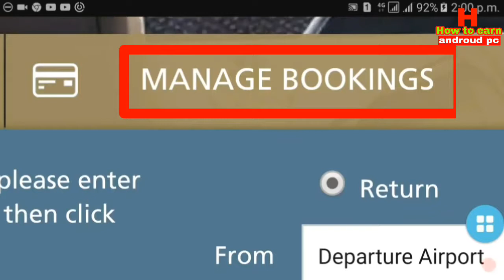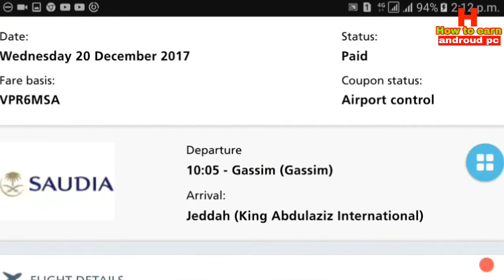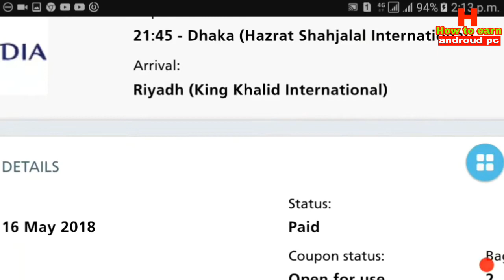ফােন দিয়ে check biman ticket Confirm date Online Saudi Arabia Airlines Bangladesh airlines 2019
Hi Frinds Ei videote ami apnader mage Sharekorechi jekibave apnara phone diye online Bimanticket Check koriben
Eta How to check Online Biman ticket daudi arobia 2019 ebong porer Videote ami share korebo how check online bill ticket Bangladesh Airlines kater Airlines Malaysia Airlines Go to any Web browser type arobia Airlines Than go to Maneg booking Tab The Reference Num

Flow me